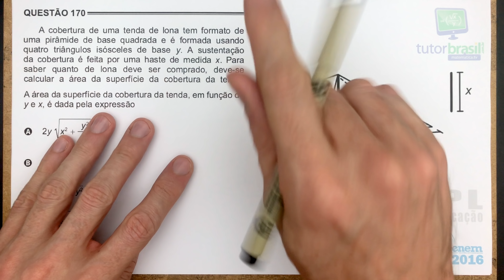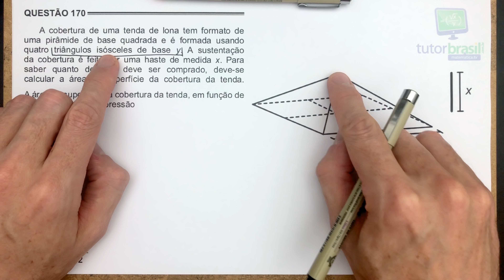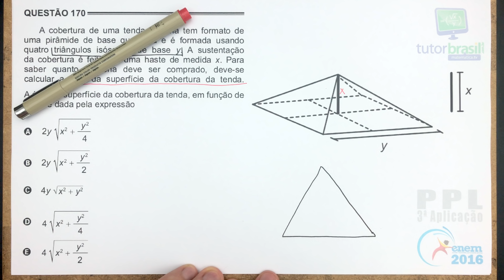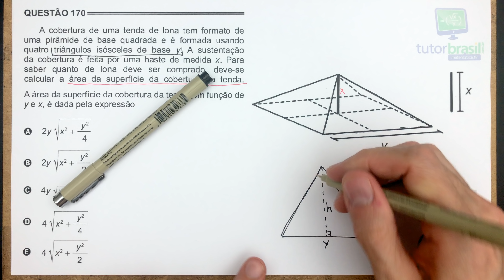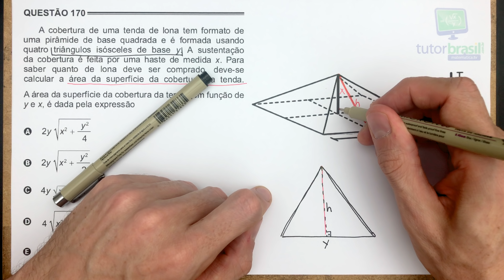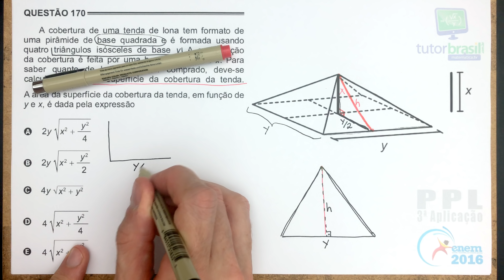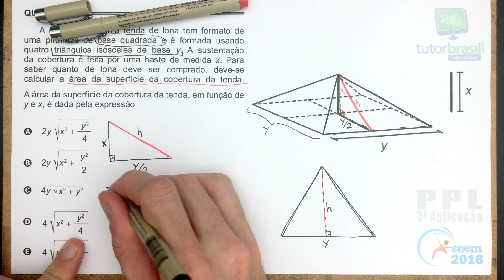[ENEM 2016 PPL] 170 📓 GEOMETRIA ESPACIAL A cobertura de uma tenda de lona tem formato de uma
A cobertura de uma tenda de lona tem formato de uma pirâmide de base quadrada e é formada usando quatro triângulos isósceles de base y. A sustentação da cobertura é feita por uma haste de medida x. Para saber quanto de lona deve ser comprado, deve-se calcular a área da superfície da cobertura da tenda.

ENEM PPL 2016 - Prova de Matemática Resolvida - 3a Aplicação.

Problema de Geometria Espacial

Questão 170 da Prova Cinza - PPL